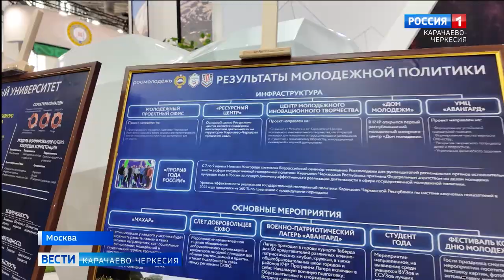Рашид Темрезов: Карачаево-Черкесия находится в ТОП-5 рейтинга по реализации молодежной политики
В Карачаево-Черкесии 2024 год, помимо общероссийского акцента внимания на семьи, посвящён ещё и молодёжи. Рашид Темрезов выразил гордость и радость талантом, целеустремлённостью, инициативностью проживающих в республике молодых людей. Как отметил глава региона, сейчас главная задача – поддержать активных юношей и девушек во всех их начинаниях. Тем более, что таланты и достижения ребят в дальнейшем отражаются и на развитии всей Карачаево-Черкесии.
В настоящее время республика входит в топ-5 российского рейтинга по реализации государственной молодёжной политики. А наибольшая динамика эффективности даже была отмечена победой в номинации «Прорыв года». Кроме того, лучшим в СКФО признан региональный ресурсный центр поддержки развития молодёжного добровольчества